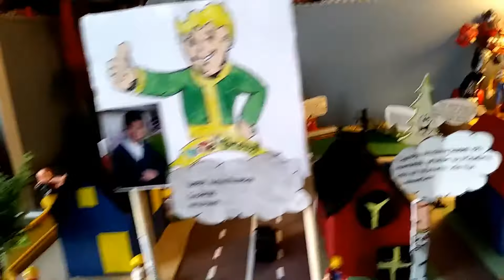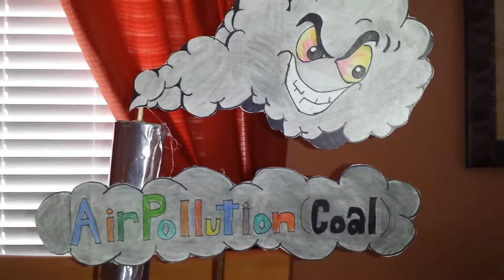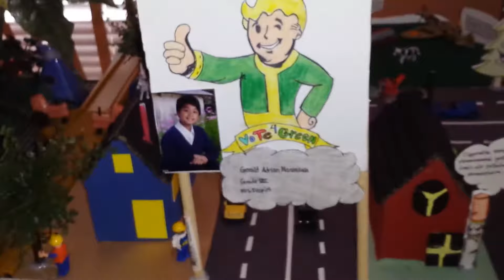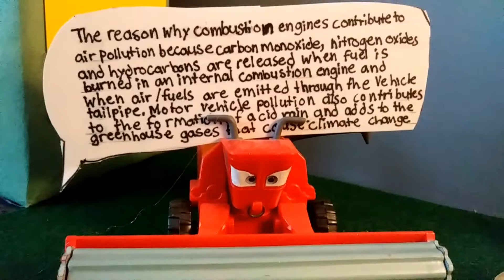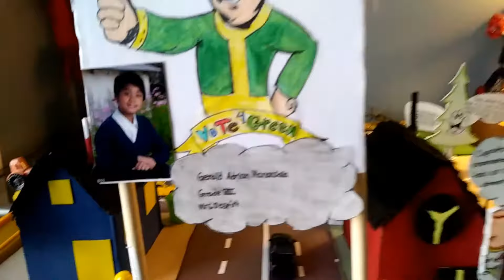This One's for You - Air Pollution School's Science Fair Project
This is my brother's, Gerald Manansala, environmental science fair project with the topic of air pollution. This was the school's first science fair, so it wasn't a competitive. But, as shown later in the video, he has the best one and was shown on the school's twitter page.

We decided to publish this video in case for anyone who is doing a science fair and needs some inspiration.

PS I apologize for the bad audio, thus we had subtitles in place.